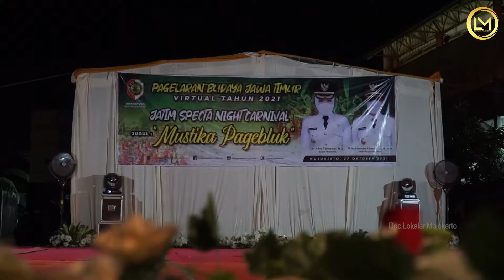Pagelaran Budaya " MUSTIKA PAGEBLUK"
Sendra Tari yang berjudul Mustika Pagebluk